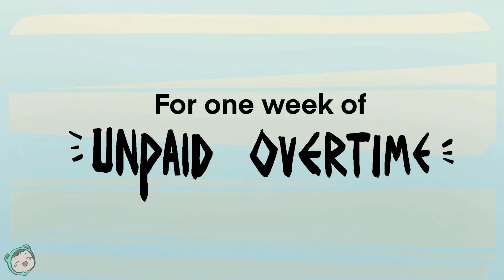JUST TRYING TO PAY RENT | Let's Play: The WereCleaner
This was a charming game!